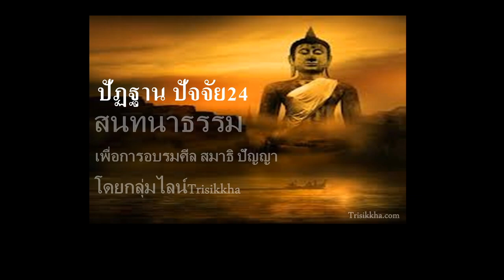สนทนาปัฏฐานปัจจัย 16 มิถุนายน 2566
ตอบคำถามทบทวนนิสสยปัจจัย โดยกลุ่มไลน์Trisikkha